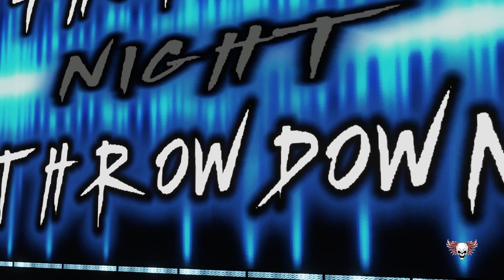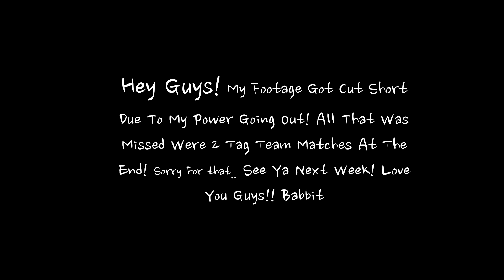Thursday Night Throwdown! Episode 2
Watch The LCW And All It's Superstars On Thursday Night Throwdown